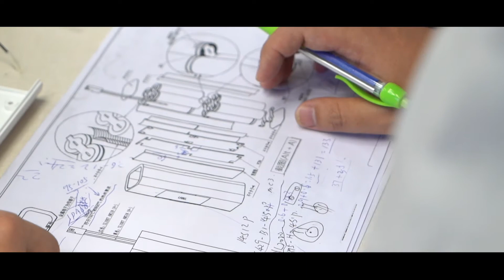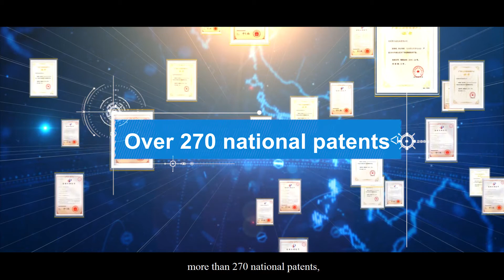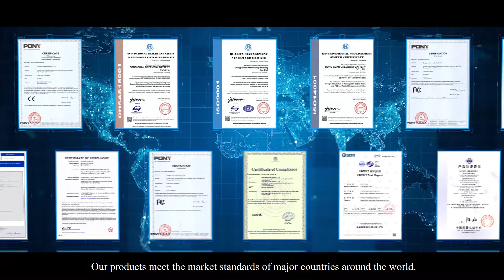Greenway Lithium Ion Battery Development and Production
This is a Chinese company that focuses on the production and export of lithium-ion batteries.
This channel will explain more knowledge about battery cells, take you to explore the production process and steps of batteries, daily maintenance of lithium-ion battery products, etc. To learn more, please follow me, thanks!

🔔 Next time: The process of making a lithium cell